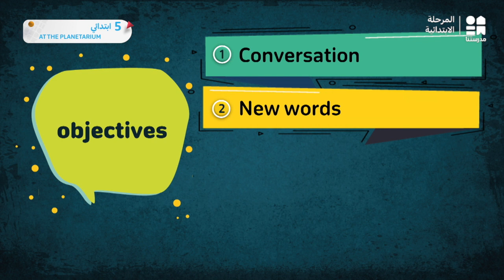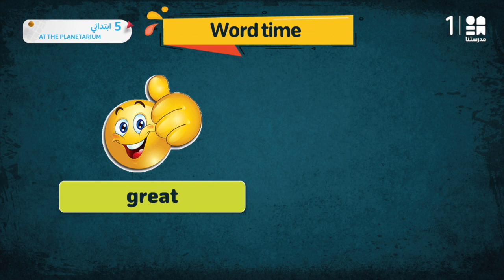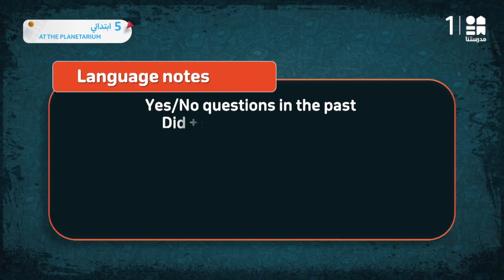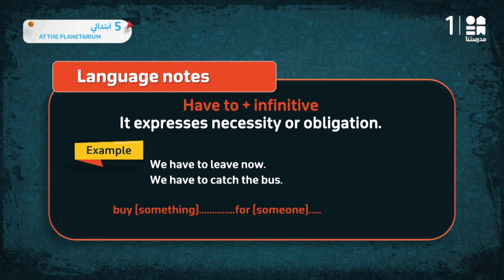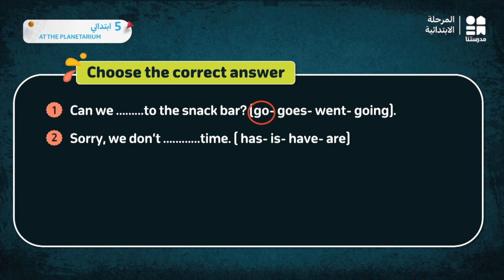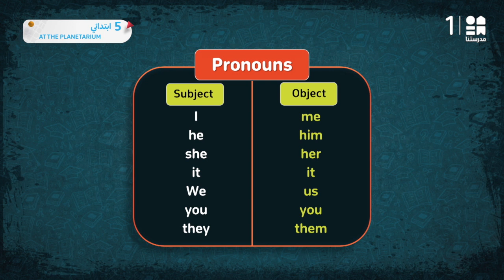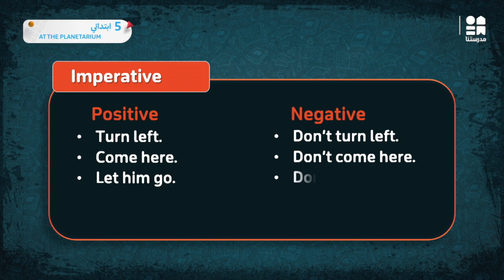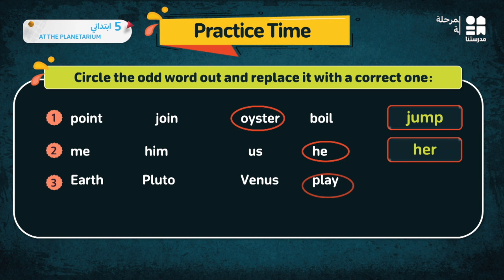English | At the Planetarium | الصف الخامس الابتدائي